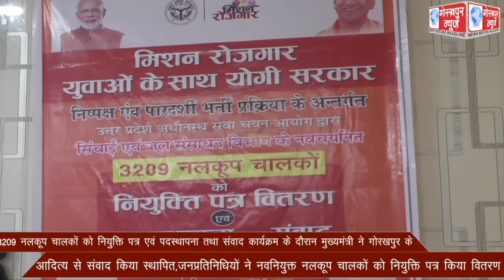3209 नलकूप चालकों को नियुक्ति पत्र एवं पदस्थापना तथा संवाद कार्यक्रम के दौरान मुख्यमंत्री ने गोरखपुर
3209 नलकूप चालकों को नियुक्ति पत्र एवं पदस्थापना तथा संवाद कार्यक्रम के दौरान मुख्यमंत्री ने गोरखपुर के आदित्य से संवाद किया स्थापित,जनप्रतिनिधियों ने नवनियुक्त नलकूप चालकों को नियुक्ति पत्र किया वितरण